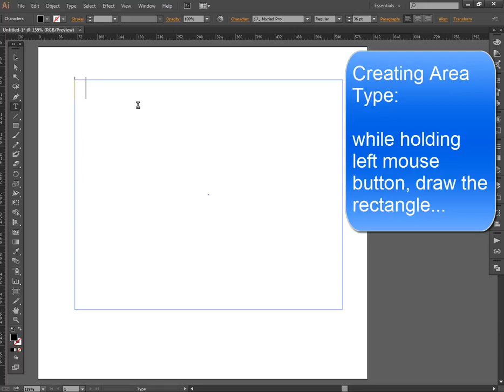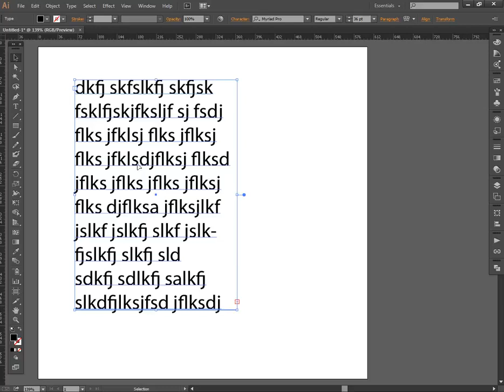Adobe Illustrator How to Create Area Type